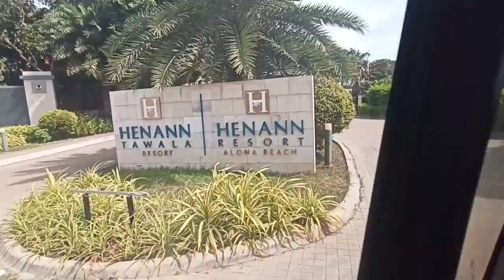HELLO, BOHOL! First (AGAIN!!) Trip with the Fam! | Djanel Cheng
Hi guys! Sharing with you all our Day 1 Bohol trip. Hope you'll enjoy it! Thanks

TMI-- I enjoy watching videos with BGM and subtitles only like this video. :)

P.S. newbie editor (nakss) kaya relax lang hahaaha